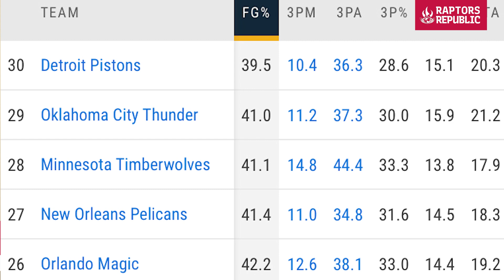The Lineup - Raptors vs Pistons, November 13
It'll be very hard for Toronto to lose this game. The Pistons pose no threat, averaging an abysmal 94.9 points per game while shooting 39.7% from the field. They're young and should dinner for the Raps. I've got all my money on Toronto.

Produced & Hosted by: Manny Rao